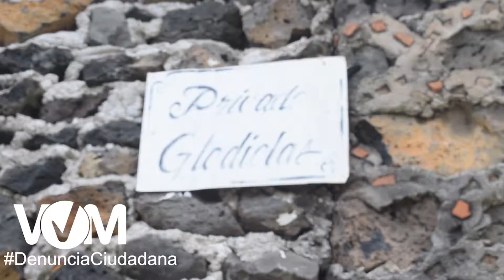DenunciaCiudadana - Privada Gladiolas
Vecinos de Privada Gladiolas piden solución de fuga de agua que lleva más de un mes.